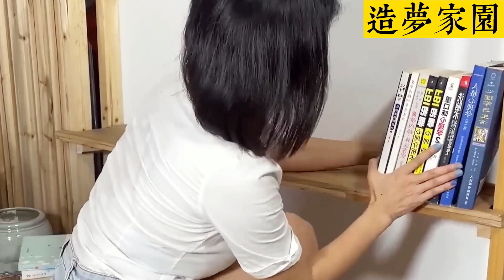Girl spends 300 yuan renting a loft and transforms it into a cozy bedroom in 5 days#生活#renovation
Girl spends 300 yuan renting a loft and transforms it into a cozy bedroom in 5 days